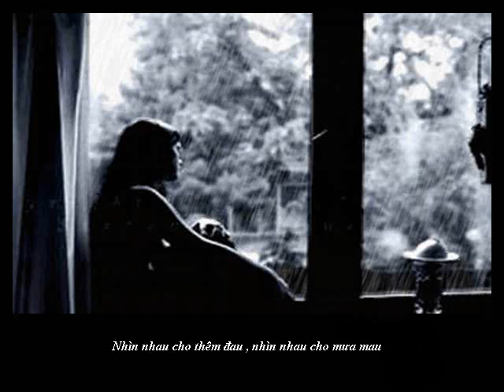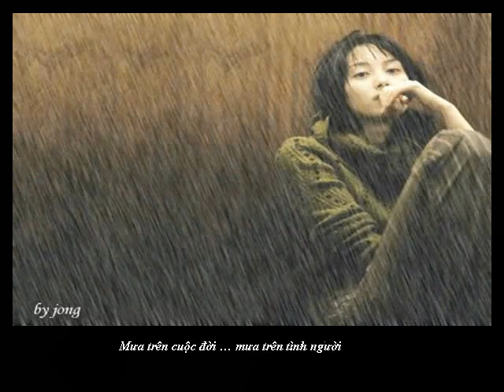Giot le cho ngan sau PPs.WMV